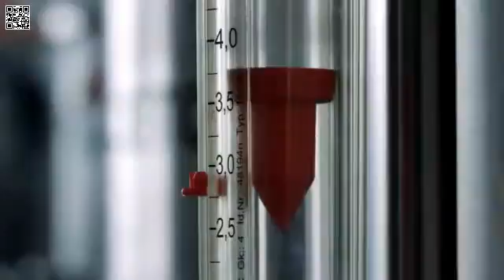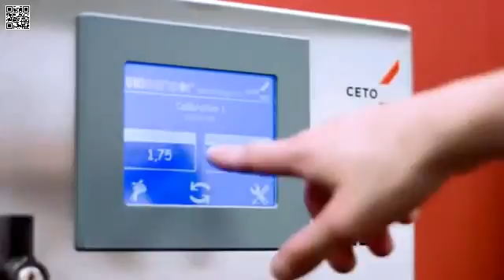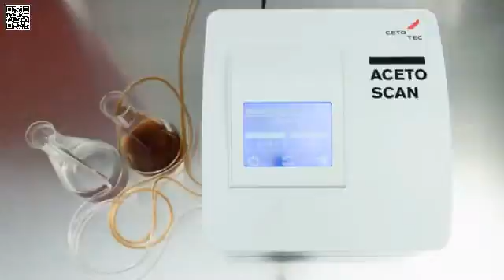CETOTEC Sirke Üretimi Endüstriyel Makineleri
SİRKE ÜRETİM TEKNOLOJİSİ KÜRESEL LİDERİ